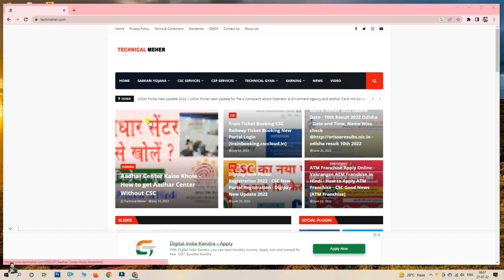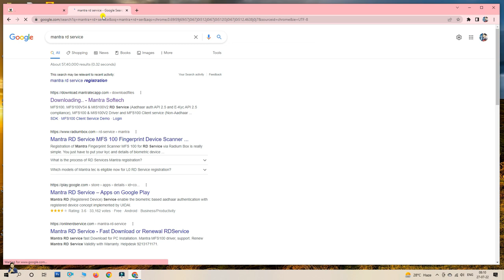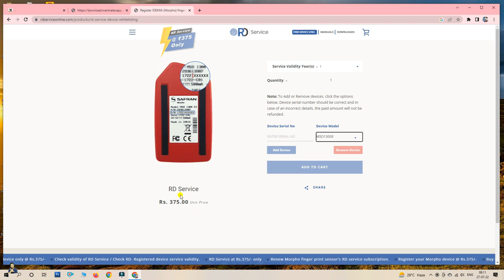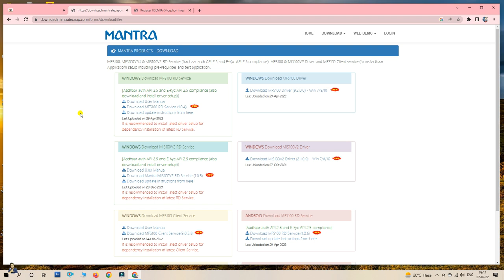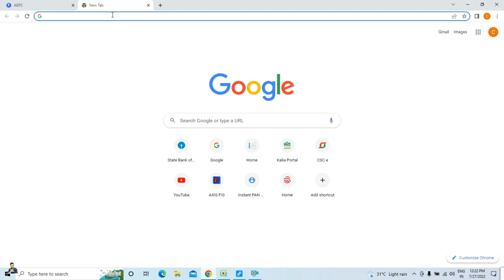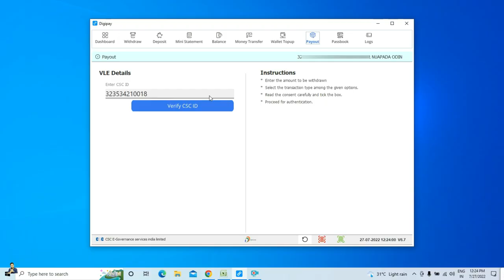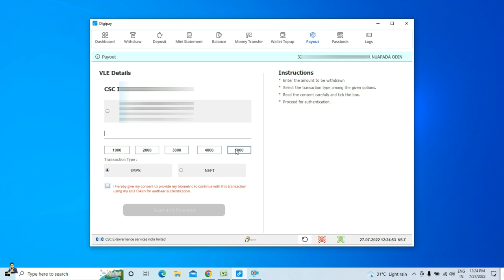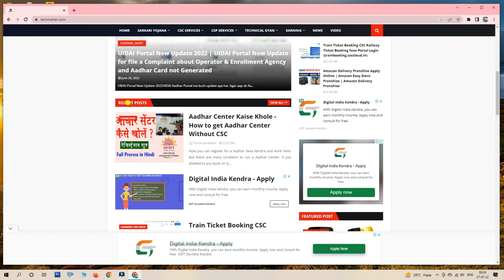CSC Digipay 10 New Update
CSC ki ek behetarin service hai Digipay. Digipay se aap kisi ka bhi finger print ki help se cash withdrawal kar sakte ho ya fir balance enquiry bhi kar sakte ho. Agar aap chaho to kisi k account me bhi cash deposit kar skte ho jiske liye apko achha commission milta hai. CSC User ke liye Digipay ek best banking center hai jahan aap customers ke banking related work kar skte ho.

CSC me to kafi sare updates ate hi hain lekin is baar Digipay ki 10 New Update ke bare me discuss karne wale hain. CSC ka Digipay ek bahut hi popular service hai or uske related 10 New Update aye hain jise har CSC VLE ko matlab ki har CSC Digipay user ko jaan lena chahiye.

Digipay 10 New Update Full video dekhne ke baad apko jarur lagega is video k niche comments karne ke liye tab aap video like karne ke sath sath comments kar skte ho.